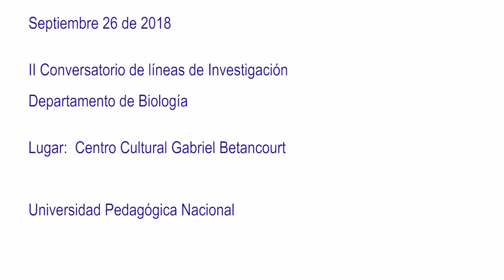II Conversatorio de líneas de investigación. Dpto. de Biología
II Conversatorio de Líneas de investigación. Departamento de  Biología.